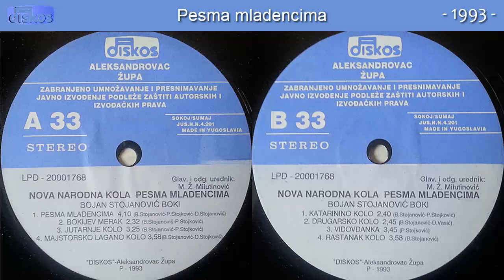Bojan Stojanovic Boki - Pesma mladencima - (Audio 1993)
Muzika: B. Stojanovic
Tekst: P. Stojkovic
Aranz: P. Stojkovic